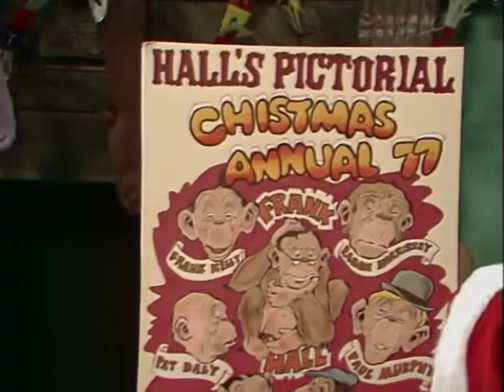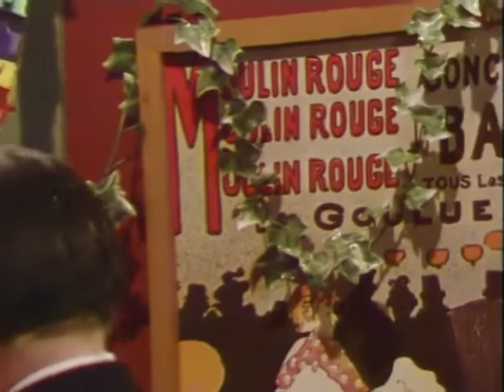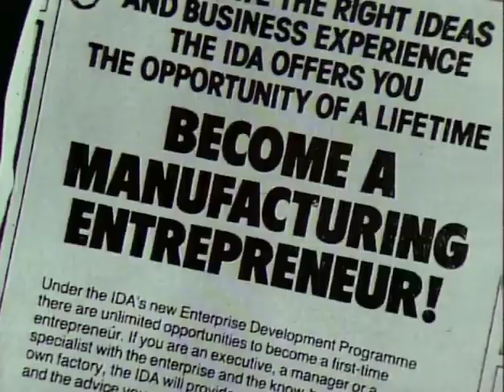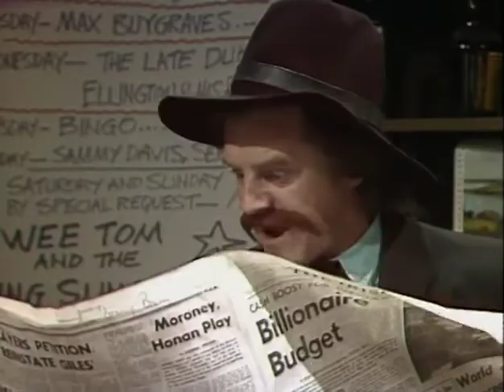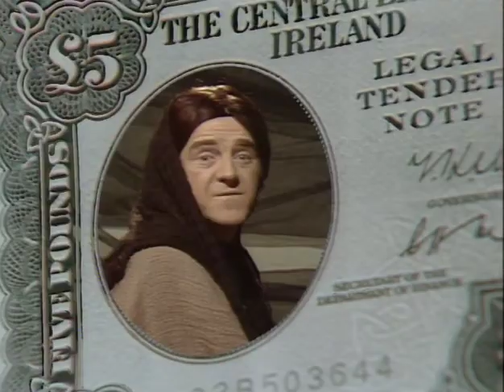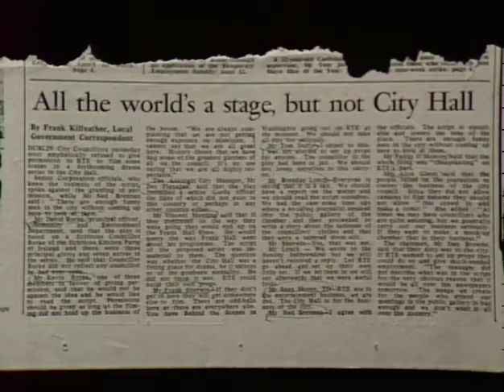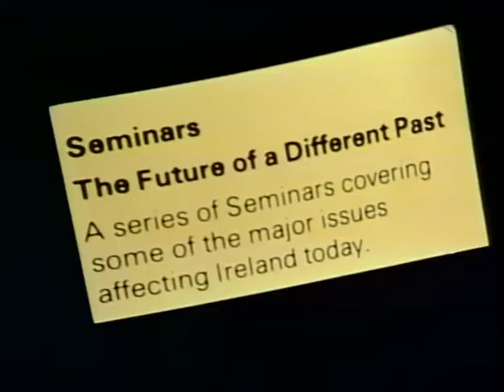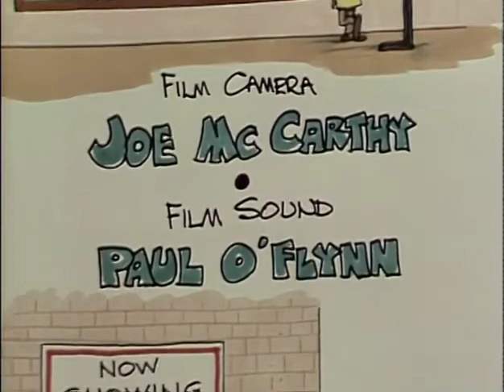The Very Best of Hall's Pictorial Weekly, Volume 2.